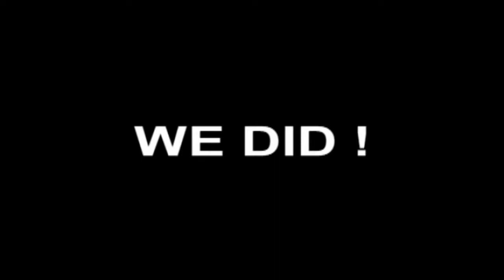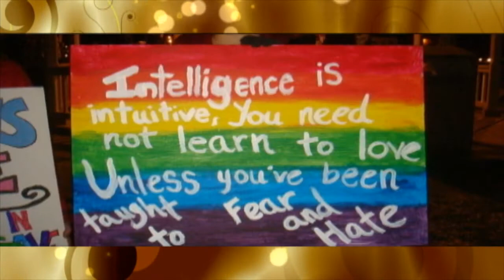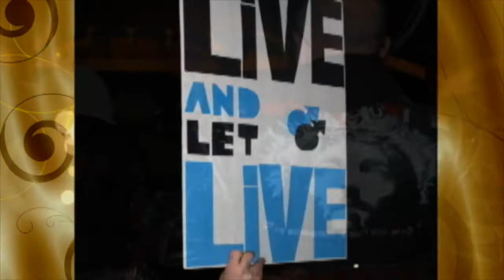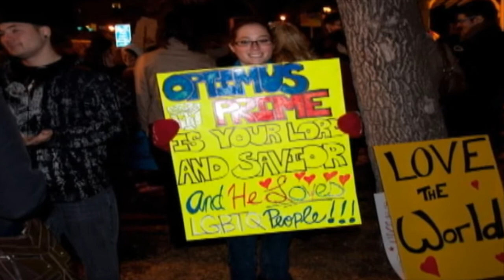Edmonton Anti-Westboro Baptist Rally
On Saturday November 13th 2010 the Westboro Baptist Church threatened to picket "The Laramie Project" in Edmonton, Alberta, Canada.

They didn't show up. But we did.

This video is a montage of the rally that evening with a small speech from Nathan Phelps: Director of CFI Calgary and estranged son of the WBC's pastor and patriarch Fred Phelps.